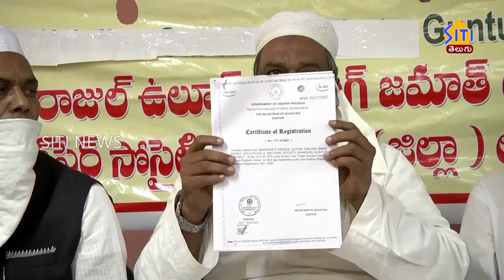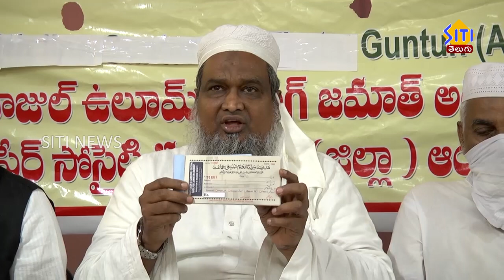నంబూరు మదర్సా పై అసత్య ప్రచారాలు